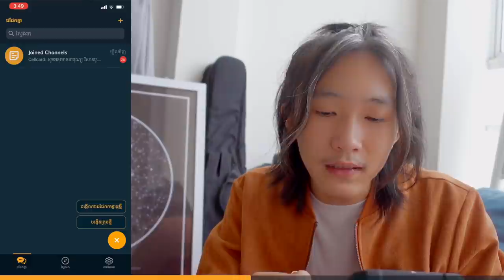[ENG SUB] ក្លាយជាប៉ាៗ Disney [Bunleng Vlog]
[ENG SUB] លូវមានកូនហើយ ត្រូវចិញ្ចឹមកូន ឪឡើងហត់អស់ហើយ សំខាន់កូនស្រីទៀត! 😅🤣❤️🐶

ទាញយក ពួកម៉ាក Pouk Mak App ភ្លាមអ្នកនឹងទទួលបាន Internet 2GB រៀង រាល់ខែ សម្រាប់លេខ Cellcard ហើយបងប្អូនអាចប្រើ លេខប្រព័ន្ធណាក៏បានដែរ! សំខាន់បង្កើតដោយខ្មែរ សម្រាប់ប្រជាជនខ្មែរ! 😍🥰😘

Editing/Gaming PC: V-Tech Gaming Center
Internet Provider: NTC - NeocomISP Limited
GoPro mounts: Pro Mounts Cambodia
Camera Vlog: Leng kheang / ឡេងឃាង